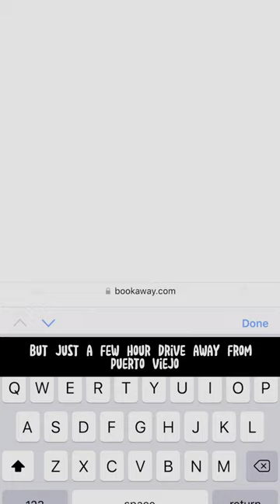Get from Puerto Viejo to Bocas Del Toro Panama!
Cross countries, hop islands, and catch some waves!